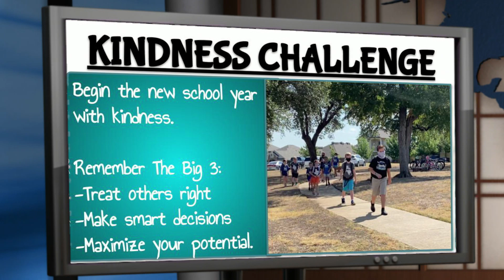VillageTV Morning Announcements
Welcome back Stingrays!! This are your Village News!